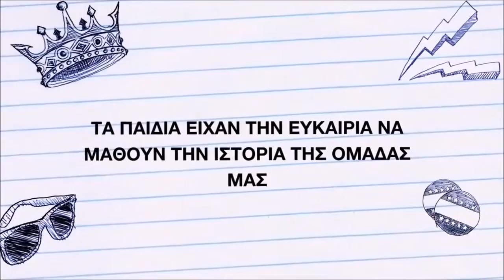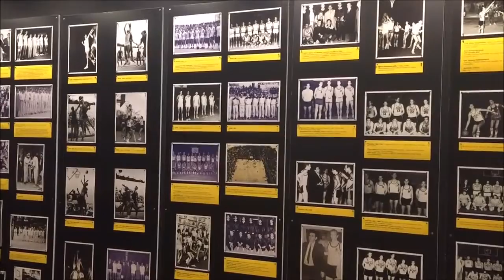To 5o Δημοτικό Ευόσμου επισκέφθηκε το Μουσείο του ΑΡΗ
5ο Δημοτικό Σχολείο Καβάλας - Μια μέρα στο Ναυτικό Μουσείο Καβάλας για την Στ' τάξη του 5ου Δημοτικού Σχολείο.

Ο Γιάννης Μπουτάρης,επισκέφτηκε το μουσείο μπάσκετ του Άρη και μίλησε και για τον «δικό» του Άρη!